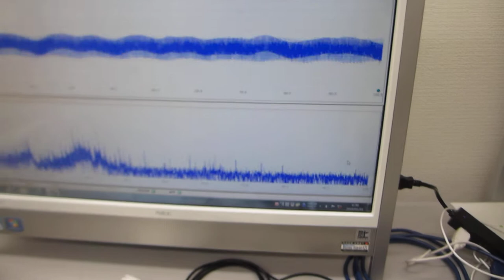オーダーメード超音波プローブ（超音波システム研究所）